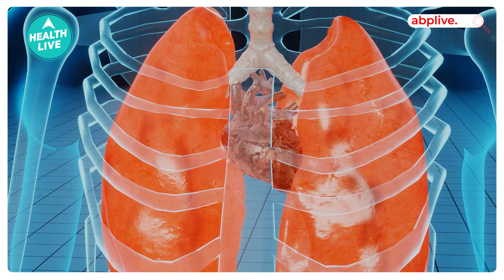दिल्ली का प्रदूषण हो सकता है जानलेवा | Delhi Pollution | Health Live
Children’s Environmental Health Collaborative (CEHC) emphasizes that air pollution poses severe risks to children’s health, causing respiratory infections, asthma, cognitive developmental and lifelong health issues.
Air pollution was the second leading risk factor for death among children under five in 2021, after malnutrition. Air pollution was linked to a total of 709,000 deaths in children under 5 years old, according to the 2024 State of Global Air.